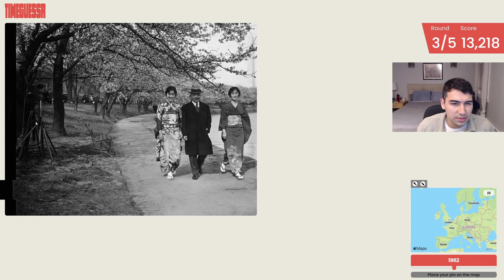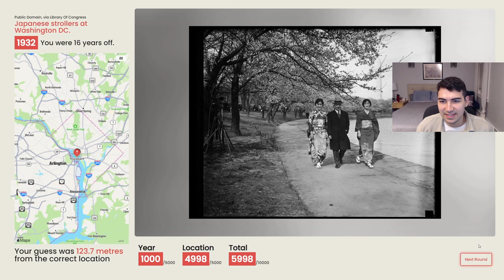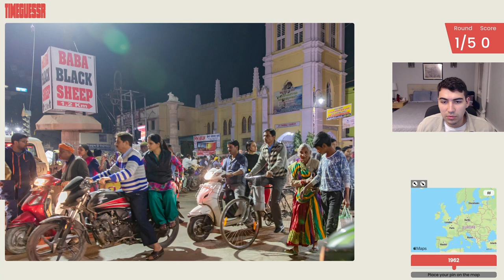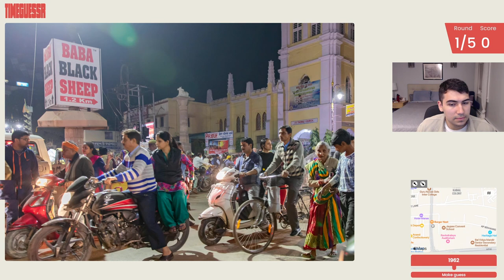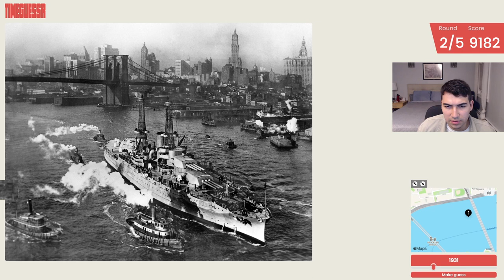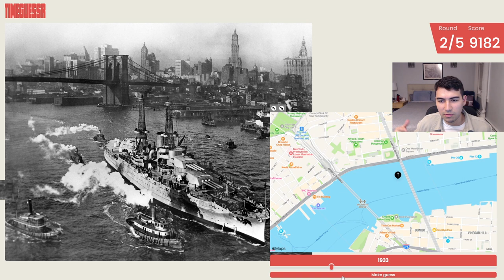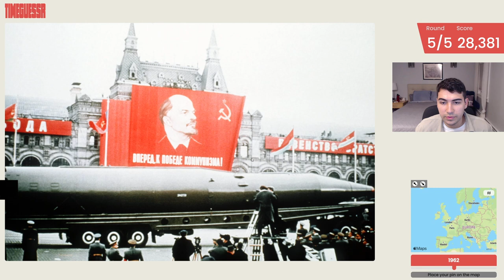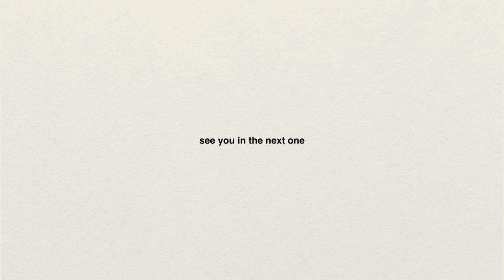WHICH WAR IS THIS??? | TimeGuessr | #02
This is a game where you guess both the location and year a photo was taken. Try it out for yourself!